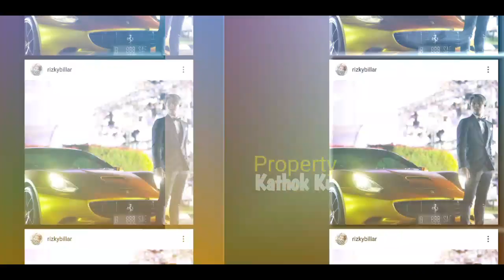Rayakan Jadian?? LESTI BILLAR Ditimpuk TEPUNG, Wihh Kiyut BANGET!!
Jangan Lupa: _
Thankz!!..